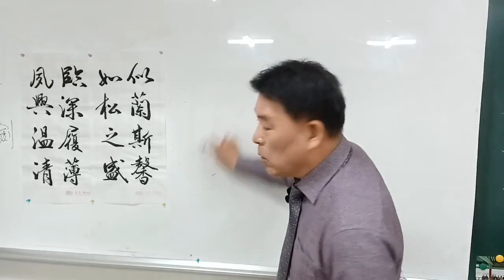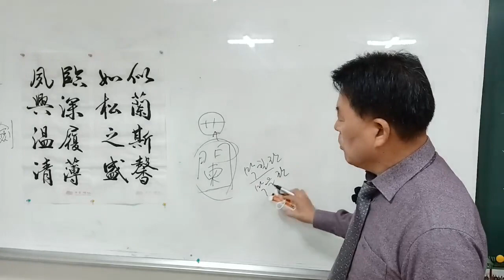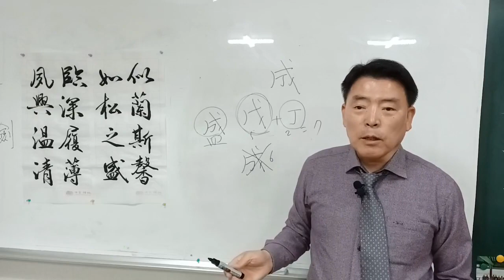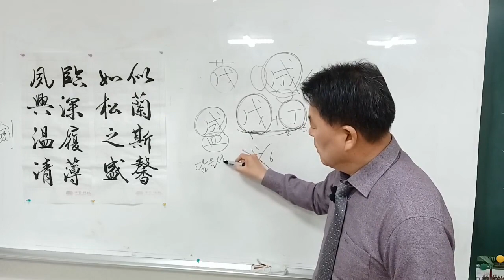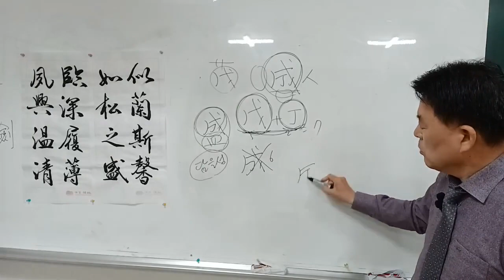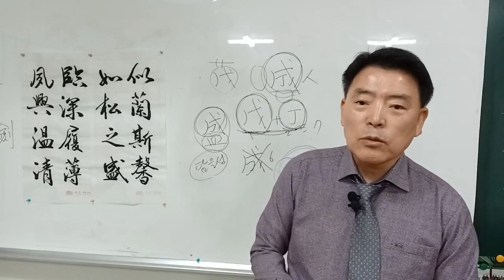천자문 34강